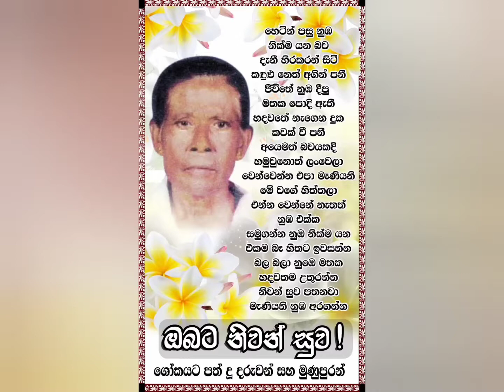Funeral rites of our loving mother 2021 | 11 | 16